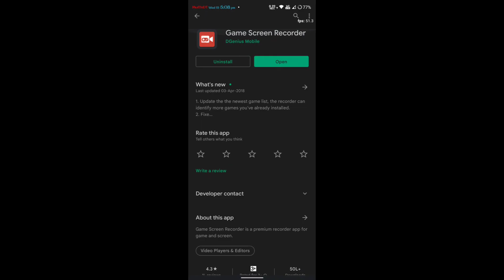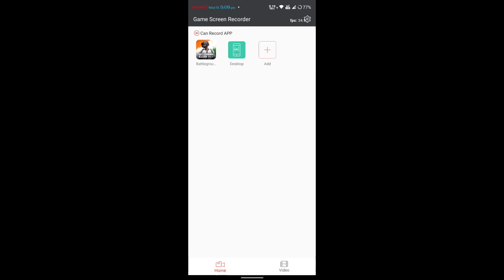How to record internal audio + mic in Android | Best Screen Recorder for Gaming🔥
Device : Redmi Note 9 Pro (128gb)
Custom Rom : Nusantara LTS

BGMI : DRxFnMuffiNDT

Your Query-
battleground mobile india lag fix
BGMI lag fix
BGMI Patato graphics
high damage config
close range lag fix
Render lag fix

patato graphics pubg mobile
patato graphics config
how to get Patato graphics
Fix lag in pubg mobile
How to fix lag In pubg mobile all android Phones
fix pubg mobile,
pubg mobile fps settings,
pubg mobile 4k ultra hd settings
PUBG No Lag Mobile Settings
How to Fix Lag in PUBG Mobile
PUBG Lag Problem Solve
PUBG Gfx Tool Free
pubg no lag settings
pubg lag na hone ke liye kya kare
pubg lag fix android 3gb ram without any app
PUBG No Lag Mode
Pubg Zero Lag Mode
pubg mobile
pubg ultra graphics Pubg Kr 1.7.1 Lag Fix Pubg GL 1.7.1 Lag Fix Pubg Patato Graphics WeedMan